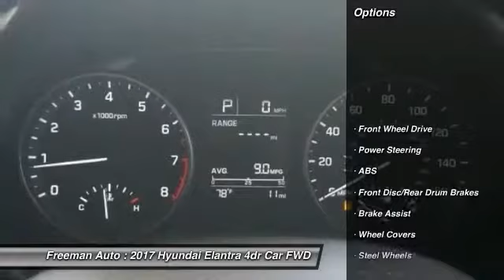2017 Hyundai Elantra Irving TX HHU423867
Freeman Auto
1840 E Airport Fwy

Don't miss this 2017 Hyundai Elantra. It's equipped with great features. You'll want to take this 4dr car home. Make a great choice today.